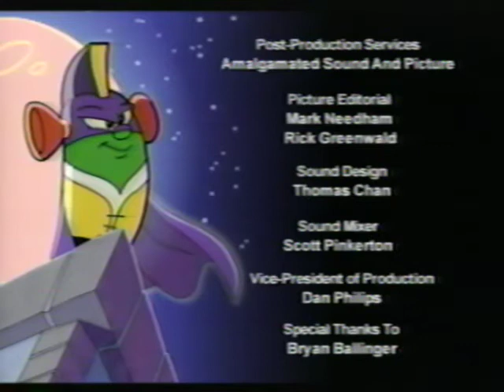Closing To Larry-Boy: Leggo My Ego 2002 VHS (Chordant)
Here's the order:
1. End Credits
2. Big Idea Logo (1997)
3. Larry-Boy: The Cartoon Adventures: The Angry Eyebrows VHS Trailer
4. VeggieTales: Jonah Sing-Along Songs and More! VHS Trailer